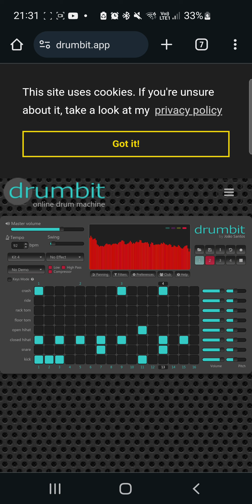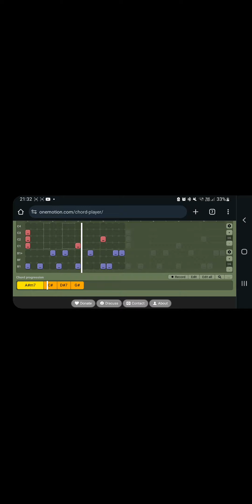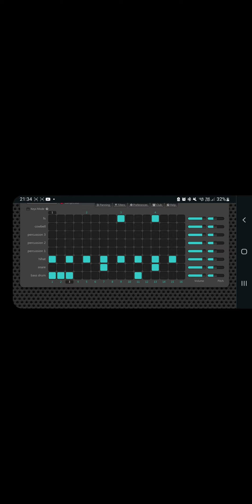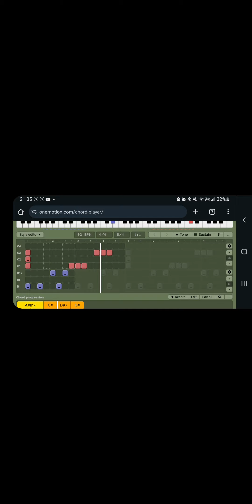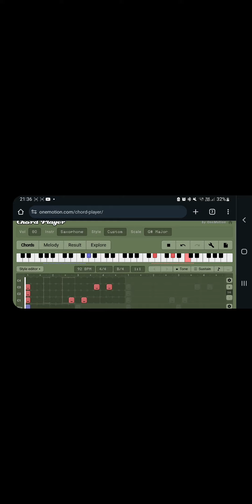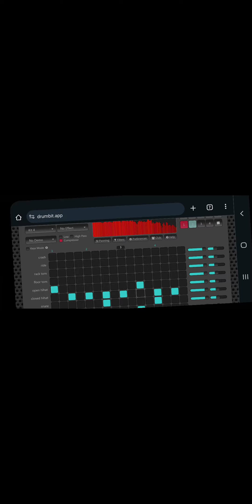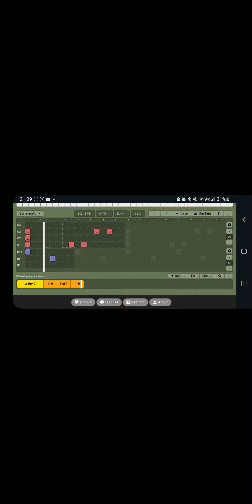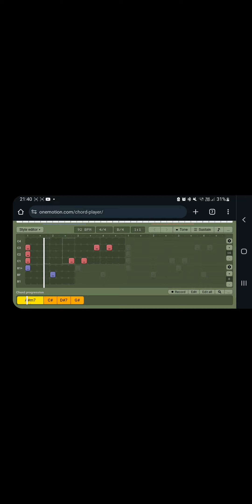Messing around with music websites and I made a beat somehow